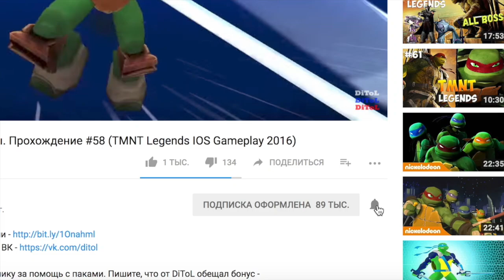Черепашки-Ниндзя: Легенды - ПОДПИСКА ДОДЗЕ И ПЕРВЫЙ ПАК | TMNT Legends | ИГРА ПО МУЛЬТИКУ